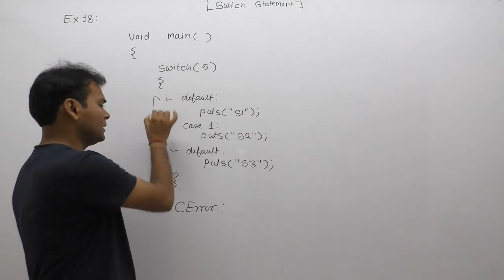examples of switch statement in c|c programming examples of switch statement | Part415 | C Language